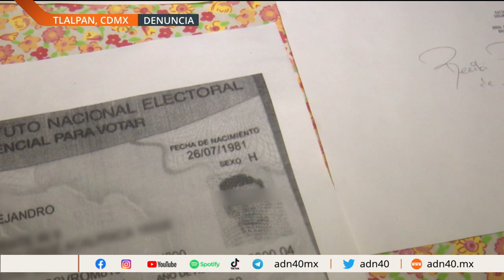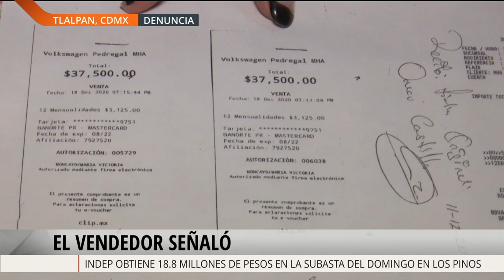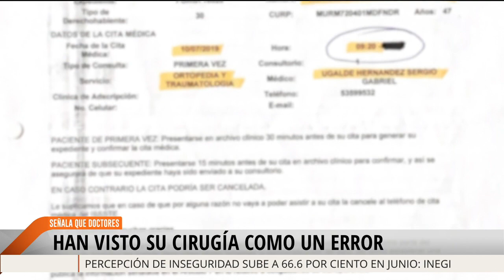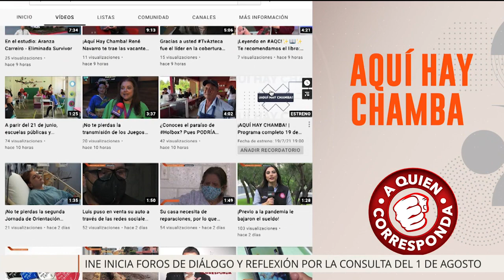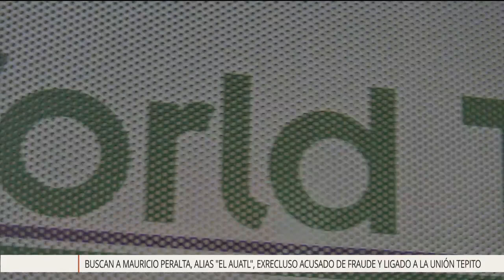A Quien Corresponda I Programa Completo 19 de Julio 2021